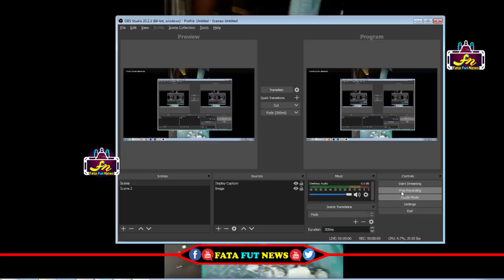జగన్ ఇచ్చిన నాణ్యమైన బియ్యం ఎలా ఉన్నాయో చూస్తే మిరే కామెంట్స్ చేస్తారు | Ys Jagan Rarion Biyyam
Watch#ysjagan

pawan kalyan ,
ys jagan ,
chandra babu ,
Ka paul
undavali aruna kumar
revanth reddy,
kcr live,
ktr live,